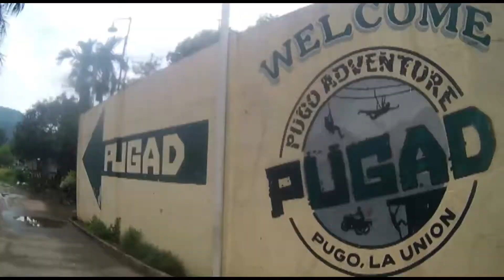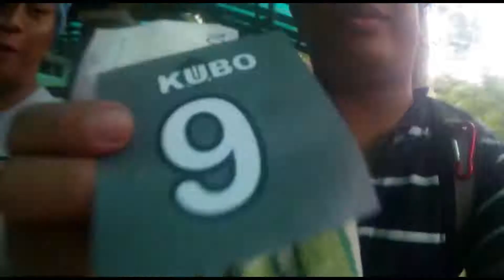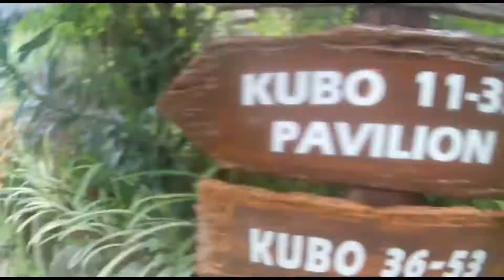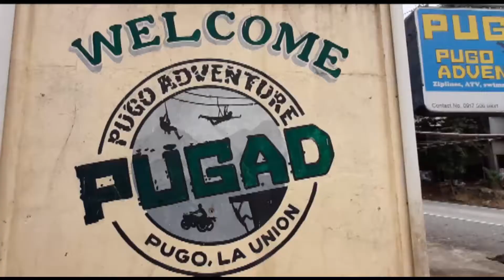Trip to Pugad Adventure Pugo, LA UNION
Travel Vlogs